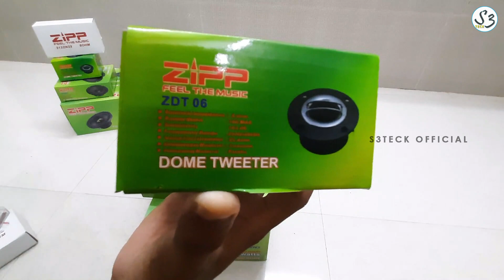Zipp Speakers Dome Tweeters and Crossovers | தமிழில்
This video and assembling section not recommended for kids

Do assembling at your own risk take necessary precautions and safety measures before assembling related action like this.

S3TECK is a new YouTube Channel that focuses on Guiding you to buy the best Electrical and Electronics product on your Online and Offline Shopping not only that we give you the best possible Product Reviews, Unboxing, How-To, Tips and Tricks, and much more.